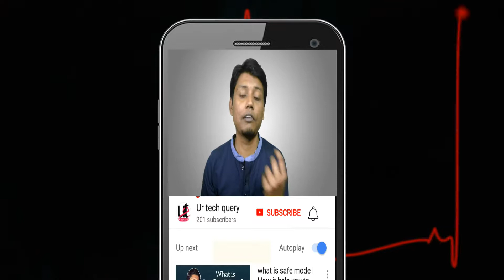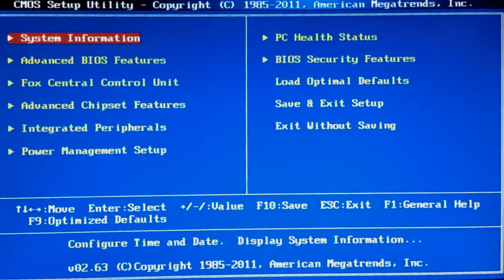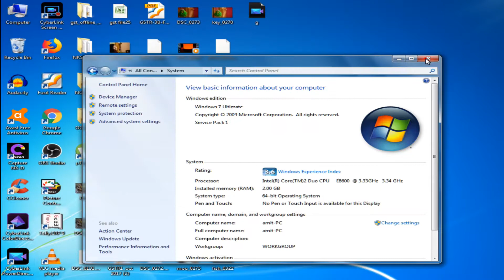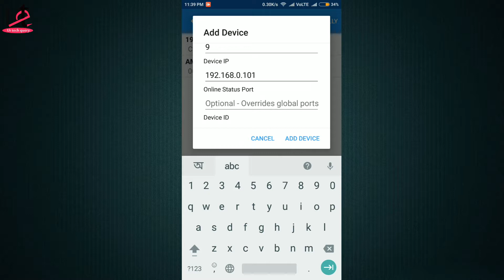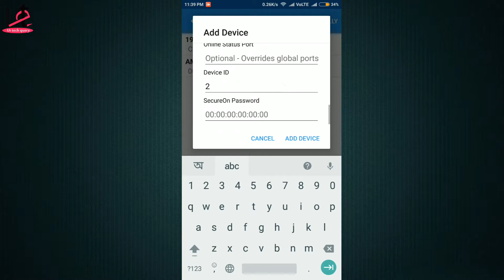Turn on your pc remotely via internet | wake on lan in hindi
in this video i tell you how to turn on your pc remotely via internet,kya aap jante hai aap world k kisi bhi konese aap aapna pc ko ON/OFF even full contorol kar sakte hai ,wake on lan features k madham se aagar aap nahi jante hai asob k bare may toh dekhiye iss video ko jo aapko batyaga hoe to setupo WOL on you pc...